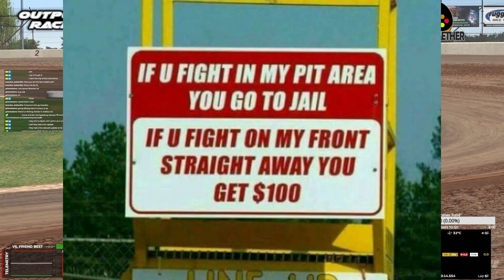Lucas Oil Speedway First Impression - Iracing 08/09/2022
if you would like to help out and see more content you can donate